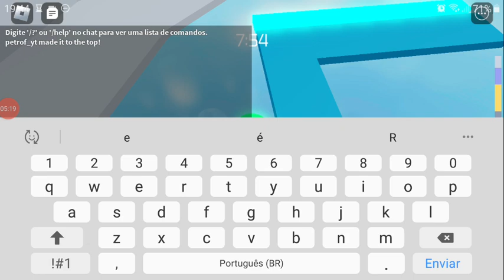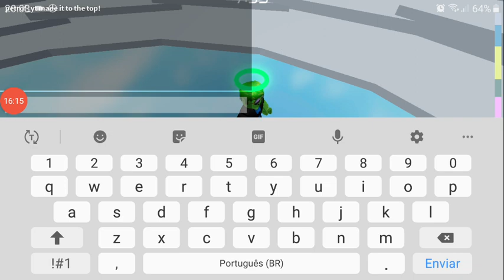eu morri de forma injustamente! (#237)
finalmente um video de parkour no roblox que quase não me irrirou!

00:00 torre 1
01:51 torre 2
05:13 torre 3
08:20 torre 4
12:12 torre 5
16:13 torre final
19:24 final do vídeo